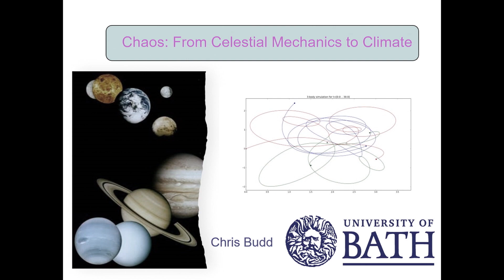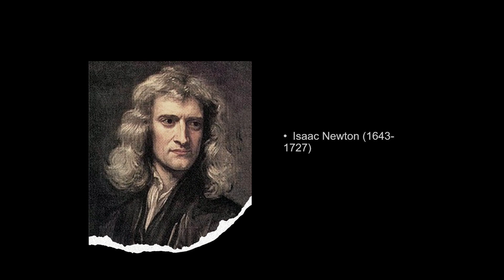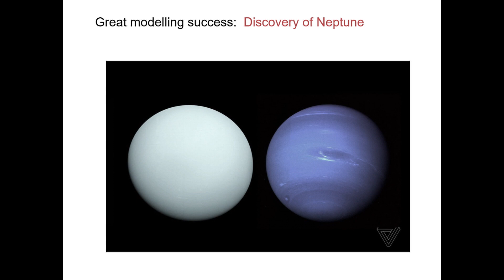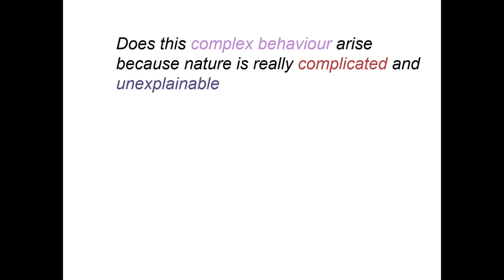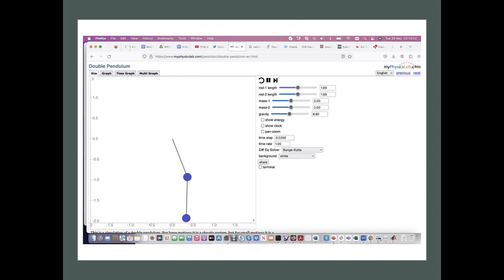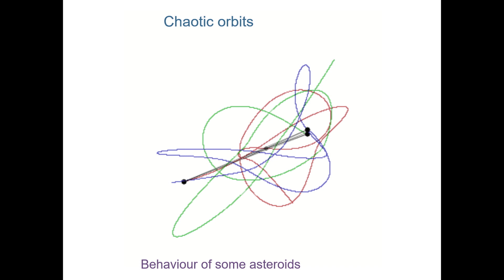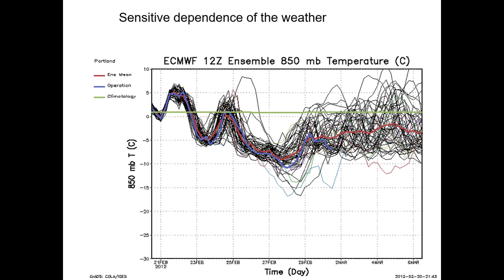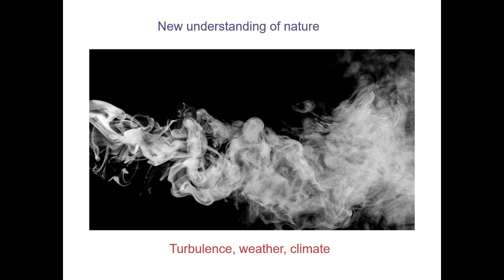Order and Chaos - Professor Chris Budd OBE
Order and chaos have been fundamental concepts in human thought from the earliest times. The ancient astronomers devised systems to explain the ostensibly chaotic motions of the stars and planets, later culminating in the apparently deterministic laws of Newton' theory of gravity. However, Poincaré's study of the three-body problem showed that chaos would invariably result from the inevitable uncertainty of the initial conditions. Building on this, Lorenz derived the Butterfly Effect whereby seemingly trivial, remote occurrences can result in huge chaotic outcomes.

The expression of the Second Law of Thermodynamics, most notably by Clausius and Kelvin, with the concept of entropy as well as Boltzmann's work in statistical mechanics demonstrated the inevitable increase in the disorder in physical systems. Most recently work on the quantum theory of chaos, in between order and disorder, promises to impact the development of quantum technologies including computing. This conference will examine the evolution of the theories of order and chaos across the centuries and their prospects for future advances.